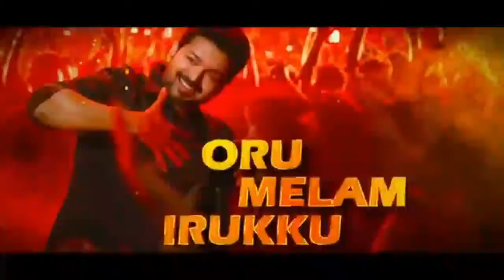deepavali rpm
Bigil makkal eyakam fans rpm created by Purushoth